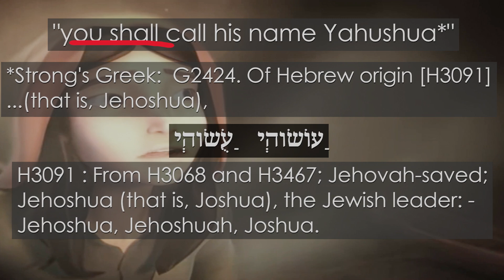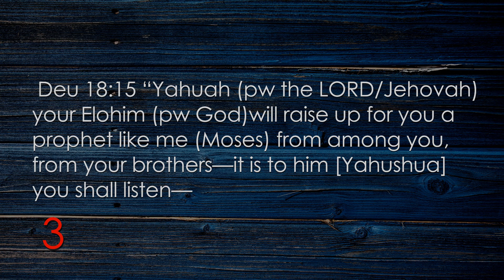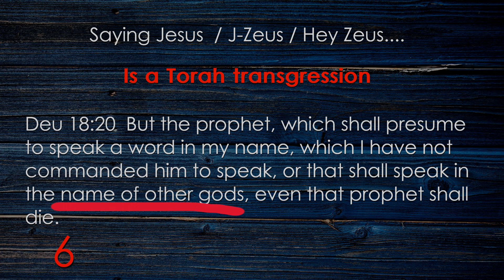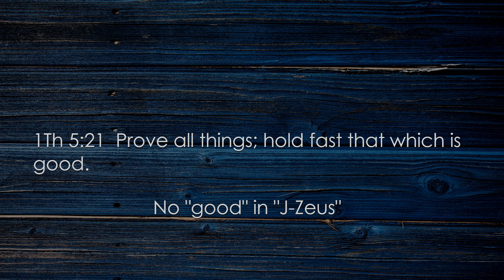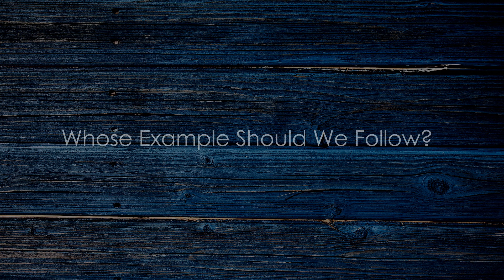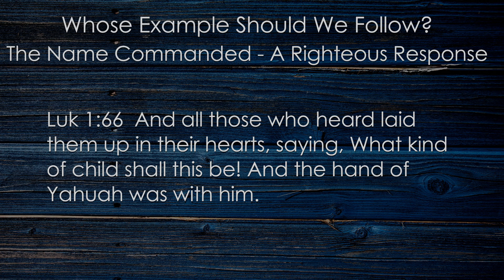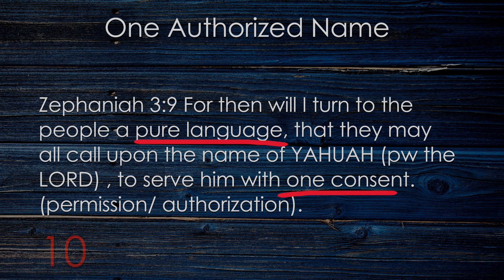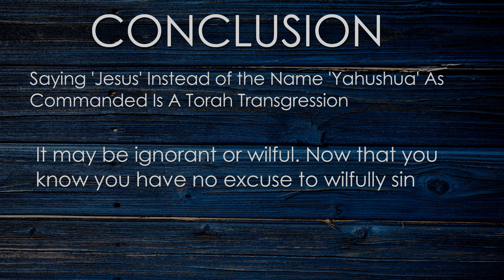Using the name Jesus Is Not A Sin Or Is It? | Testing 119 Ministries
We present at least 10 proofs from scripture to decide if it is a sin to say Jesus or not. This video is not primarily focussed on whether the transliteration of the name "Jesus" is correct.

We understand that there are variations of the pronunciation eg Yehoshua versus Yahushua and are still testing which is the most correct. For now (2025/02/08) we are sitcking with "Yehoshua"

This is a dramatized voice over production